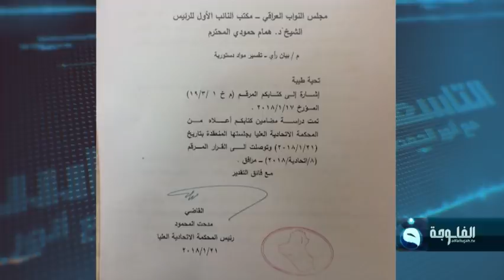الخبير القانوني طارق حرب: قرار المحكمة الاتحادية حسم النقاش ولم يبقى الا 100 يوم للانتخابات.